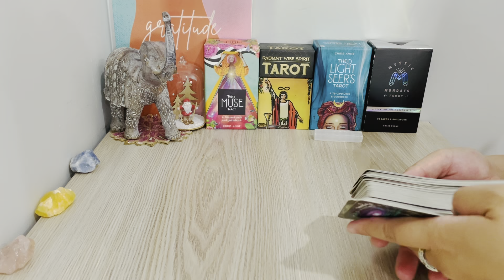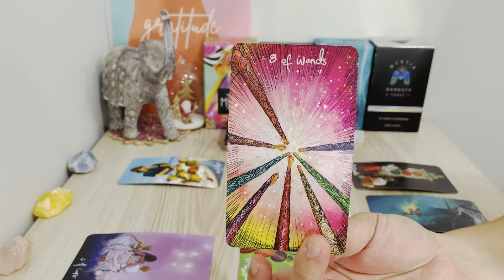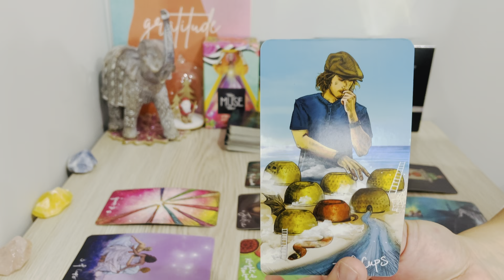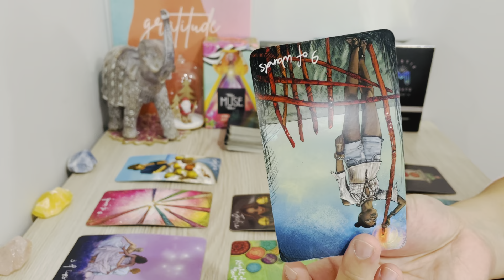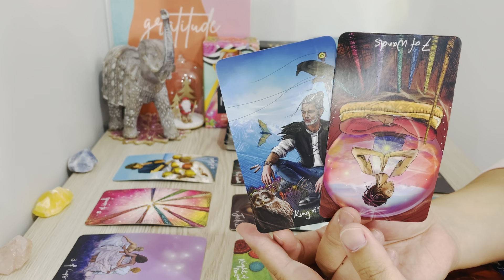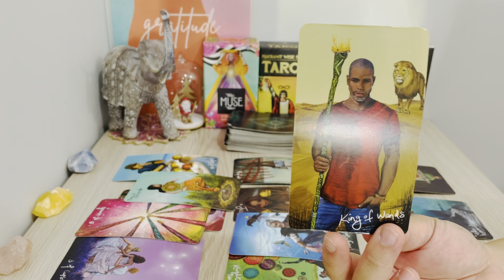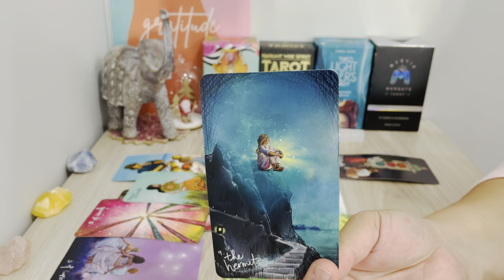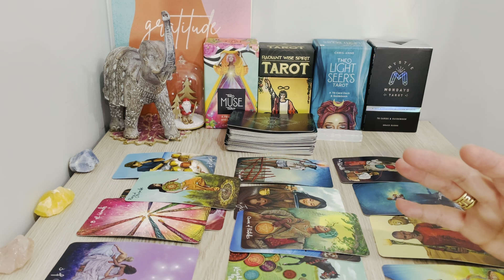♈️❤️ARIES NEXT 24 HRS, "Finally You'll Start Feeling An Important Shift! Very Reassuring Aries" 2021